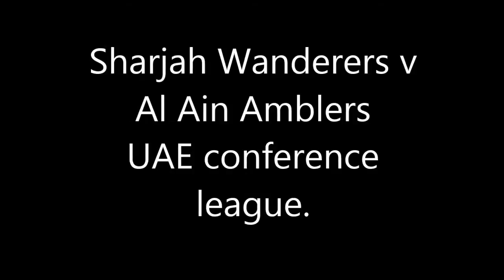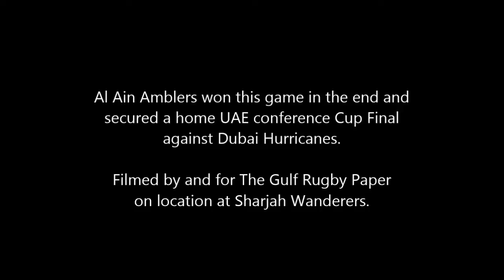Sharjah Wanderers v Al Ain Amblers.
Last UAE conference league game. Winner gets a place in the final.